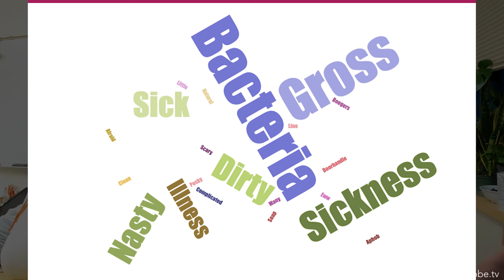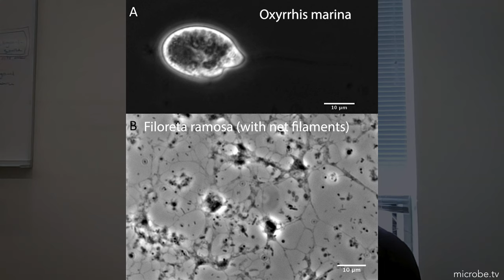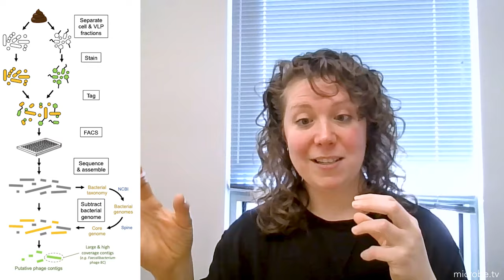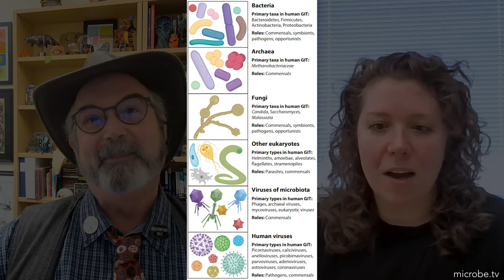Matters Microbial #25: Gut feelings about phage and the gut microbiome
Today, Dr. Danielle Campbell (and former DocMartian!), a postdoctoral scholar of the Baldridge group at Washington University in St. Louis, will share her research into the relationship between bacteriophage and the gut microbiome…as well as chat about her path in science.